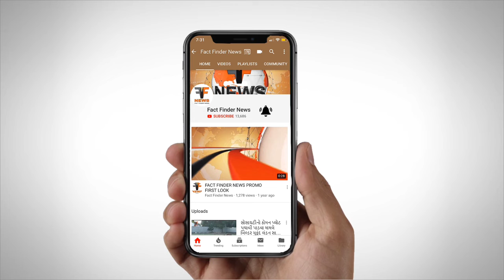પાદરા:સાત પગલાં ખેડૂત કલ્યાણ અંતર્ગત સહાય વિતરણ કરાઈ